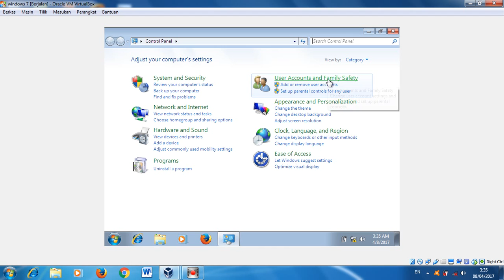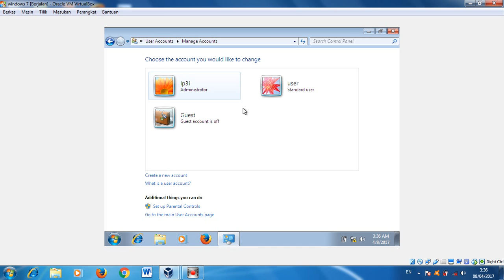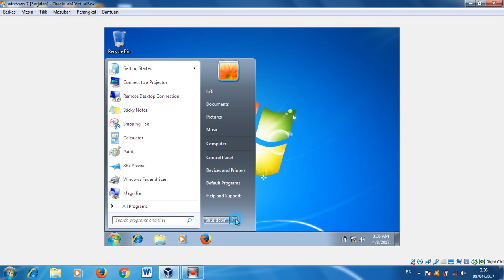Membuat user account di microsoft windows 7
Menjelaskan cara membuat user account untuk level standard user di microsoft windows 7